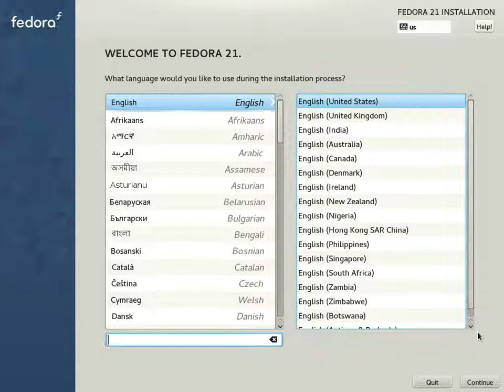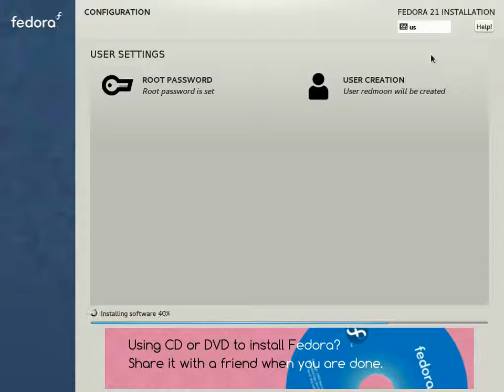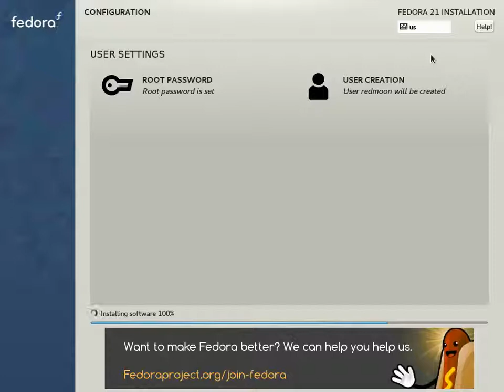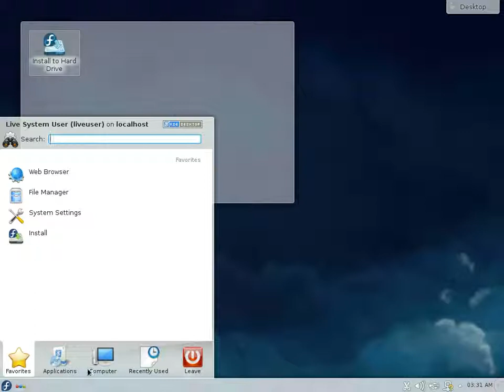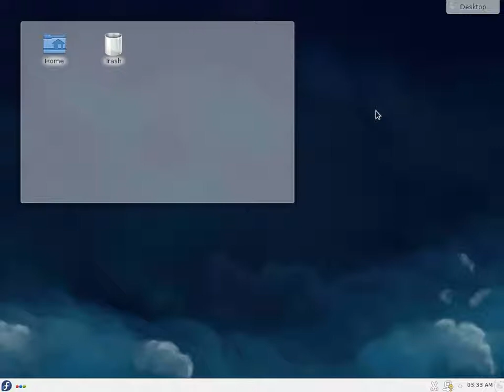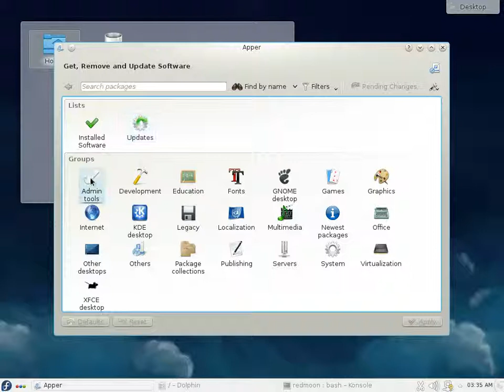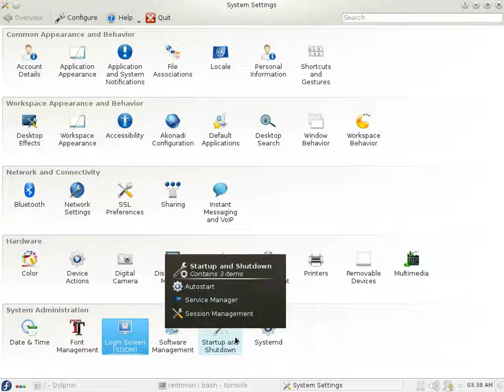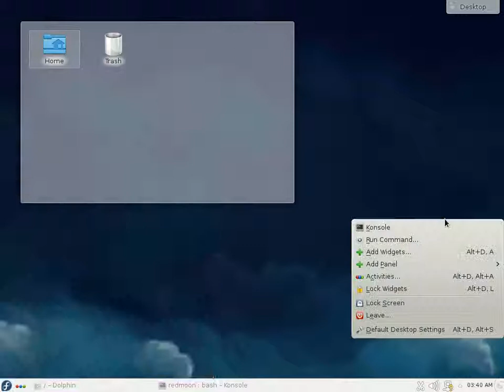Install Fedora 21 KDE x86_64.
This document shows the complete process of installing Fedora 21 KDE x86_64.

En este documento se muestra el proceso completo de instalación de Fedora 21.
Dieses Dokument zeigt den kompletten Prozess der Installation von Fedora 21 KDE x86_64.
Гэты дакумент паказвае поўнае працэс ўстаноўкі Fedora 21 KDE x86_64 .
Ovaj dokument pokazuje kompletan proces instaliranja Fedora 21 KDE x86_64.
Този документ показва пълния процес на инсталиране на Fedora 21 KDE x86_64.
Tento dokument ukazuje celý proces instalace Fedora 21 KDE x86_64. Live Image.
이 문서는Fedora 21 KDE x86_64 를 설치하는 전체 프로세스를 보여줍니다.
Ovaj dokument pokazuje potpuni proces instalacije Fedora 21 KDE x86_64 .
Dette dokument viser hele processen med at installere Fedora 21 KDE x86_64.
Tento dokument ukazuje celý proces inštalácie Fedora 21 KDE x86_64.
Ta dokument prikazuje celoten postopek postavitve Fedora 21 KDE x86_64.
See dokument näitab kogu protsessi paigaldus Fedora 21 KDE x86_64.
Tämä asiakirja osoittaa koko prosessi asentaa Fedora 21 KDE x86_64.
इस दस्तावेज़ Fedora 21 KDE x86_64.  स्थापित करने की पूरी प्रक्रिया को दर्शाता है.
本文档介绍了安装Fedora 21 KDE x86_64. 的过程。
Ce document présente le processus complet de l'installation d'Fedora 21 KDE x86_64 Cauldron.
ეს დოკუმენტი გვიჩვენებს სრული პროცესში დაყენების Fedora 21 KDE x86_64.
מסמך זה מציג את התהליך המלא של התקנת Fedora 21 KDE x86_64.
Dit document toont het volledige proces van het installeren van Fedora 21 KDE x86_64.
Dokumen ini menunjukkan proses lengkap menginstal Fedora 21 KDE x86_64.
Το έγγραφο αυτό δείχνει την πλήρη διαδικασία εγκατάστασης των Fedora 21 KDE x86_64.
このドキュメントでは、Fedora 21 KDE x86_64.  のインストールの完全なプロセスを示しています。
Dette dokumentet viser hele prosessen med å installere Fedora 21 KDE x86_64.
Ten dokument pokazuje kompletny proces instalacji Fedora 21 KDE x86_64.
Этот документ показывает полное процесс установки Fedora 21 KDE x86_64.
Detta dokument visar hela processen att installera Fedora 21 KDE x86_64.
เอกสารฉบับนี้แสดงให้เห็นถึงกระบวนการที่สมบูรณ์ของการติดตั้ง Fedora 21 KDE x86_64.
Bu belge, Fedora 21 KDE x86_64.  yükleme tam işlemini gösterir.
Ez a dokumentum a teljes folyamatot, a telepítés Fedora 21 KDE x86_64.
Þetta skjal sýnir heill aðferð af setja Fedora 21 KDE x86_64.
Questo documento mostra l'intero processo di installazione di Fedora 21 KDE x86_64.
Iki document nuduhake proses sakabehane nginstall Fedora 21 KDE x86_64.
Šis dokuments parāda pilnīgu procesu, uzstādot Fedora 21 KDE x86_64.
Šis dokumentas rodo visą procesą įdiegti Fedora 21 KDE x86_64.
Este documento mostra o processo completo de instalação do Fedora 21 KDE x86_64.
Acest document prezinta procesul complet de instalare Fedora 21 KDE x86_64.
Овај документ показује комплетан процес инсталирања Fedora 21 KDE x86_64.
Цей документ показує повне процес установки Fedora 21 KDE x86_64.
Tài liệu này cho thấy quá trình hoàn thành cài đặt Fedora 21 KDE x86_64.